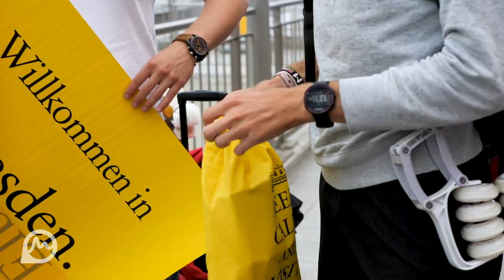Dresden Elbland - Treppenchallenge // Teaser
Beim Sport sind die meisten Profis hochkonzentriert und auf den Moment voll fokussiert - doch bei unserer Dresden Elbland-Treppenchallenge lohnt sich definitiv ein Blick nach rechts und links.

Denn gemeinsam mit unserem Partner "Larasch" lassen wir unsere Dresdner Spitzensportler Anna Seidel, Tom Liebscher und Robin Duha auf den schönsten und härtesten Treppen der Stadt & Region gegen den Marathonmeister Tom Gröschel antreten.

Ob Team Dresden die Duelle für sich entscheiden kann?